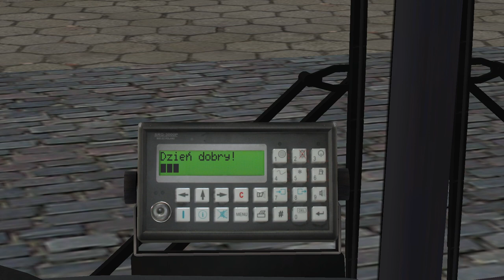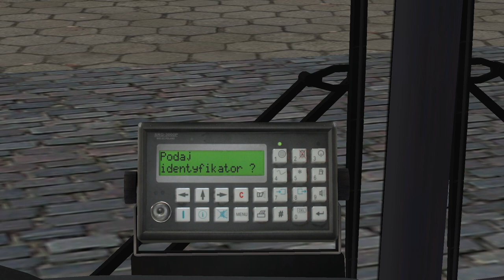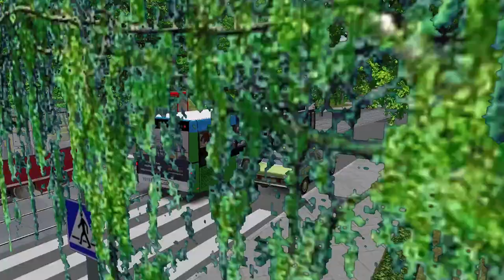Omsi 2: Man NL Enchanced Pack by Sobol - A21 Szczecin Spec | Projekt Szczecin 4.0.1 line 57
Sobol has released yet another superb bus pack for Omsi 2, called the Man NL/NG enhanced pack. In this video we drive the Man A21 Szczecin Spec. Naturally we drive it in Project Szczecin on Line 57.

Stay on top of the latest transport simulation and omsi 2 news by joining the discord

For more content of the latest transport simulator and the latest news on omsi 2 and simulators make sure to subscribe and never miss out on your next virtual journey & never miss when your next virtual bus 🚌🚍is due 😉.